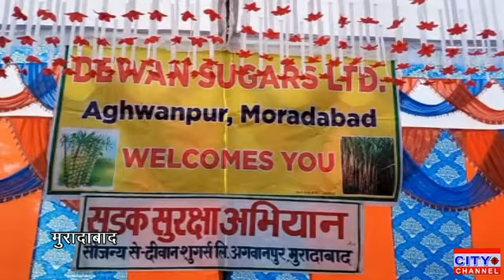मुरादाबाद के अगवानपुर दीवान शुगर मिल में सड़क सुरक्षा अभियान के अंतर्गत जागरूकता कार्यशाला